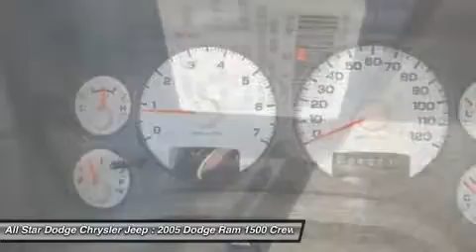2005 DODGE RAM 1500 Bridgeton, MO 430010A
2005 DODGE RAM 1500 Bridgeton, MO
Stock# 430010A

All Star Dodge Chrysler Jeep (AllStarDodgeChryslerJeep)
11503 St. Charles Rock Road

With a price tag at $13,495.00 this Blue 4 door 2005 Dodge will not last long.  This vehicle is powered by a Gas V8 5.7L/350 engine with , an Automatic transmission, and RWD.  We priced this Dodge Ram 1500 to sell quickly! You will find that is vehicle is loaded with options like: a Cloth 40/20/40 Split Bench Seat, a Speed Control, a 3.21 Axle Ratio  (std), a Monotone Paint  (std), a Sliding Rear Window, a 5.7l V8 Hemi  magnum  Engine and 17  X 8  Chromed Steel Wheels. What are you waiting for? Come in for a test drive today!  Be an informed buyer when making this purchase and review the Carfax History report now for FREE!  You will notice that this vehicle only had one previous owner!  Feel the power! With a 8 cylinder engine, you'll have a an adrenalin rush when you fire up the engine.  Deals like this are far and few!